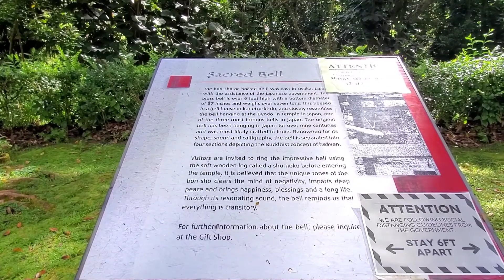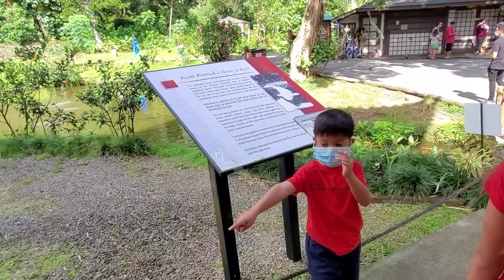Byodo Temple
When we visited Byodo Temple. Entrance fee for adults, kids are free. Mask required. Don't forget to take your shoes off before entering the Temple. on the back part of the Temple, kids and adults can have some fun feeding the koi fishes and black swan. There's also a small gift shop. It was a great experience visiting Buddhist temple for the very first time.